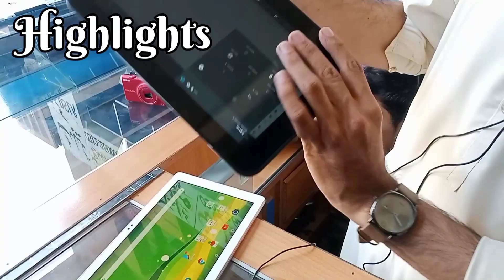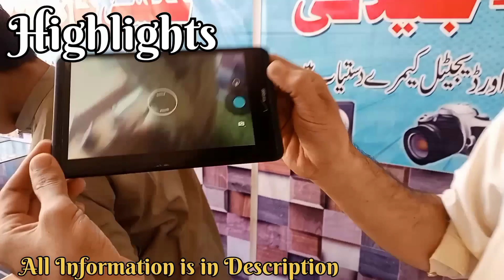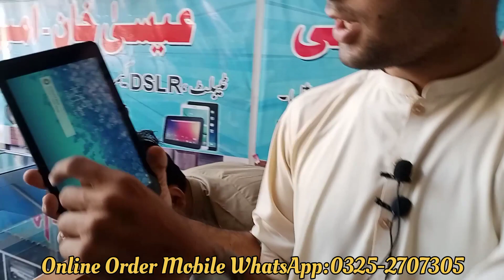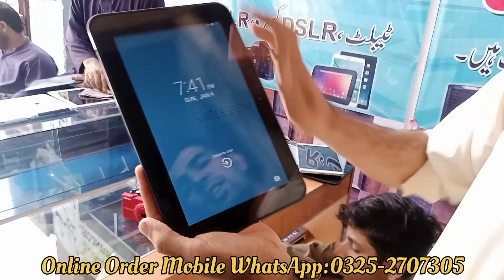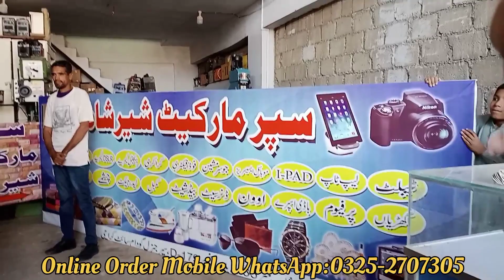Sher Shah General Godam in Khi 2022| Cheap pirce | Tablets Mobile IPhones iPads Laptop & Dslr Camera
Assam-O-Alaikum viewers I am your friend Waqas ( Waqas Bhatti My Channel)Big Sher Shah General Godam Wholesale imported Mobile Phones iPads Dslr Camera & All Varieties.
Address= Shop # VXRV+H9W, Sindh Industrial Trading Estate, Karachi, Karachi City, Sindh 75700
Sher Shah General Godam ( location )

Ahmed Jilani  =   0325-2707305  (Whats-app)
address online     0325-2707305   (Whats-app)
IMPORTED IPAD CAMERA MOBILE PHONE BIG WHOLESALE DEALER AND All VARIETIES.

shershah mobile godam,
sher shah mobile godam,
sher shah mobile godam 2022,
sher shah general godam mobile market,
sohrab godam shershah mobile,
sher shah godam mobile phones,
sher shah godam import sport mobile and laptop,
sher shah general godown,
sher shah karnal godam,
sher shah general godam,
shershah mobile godam beta,